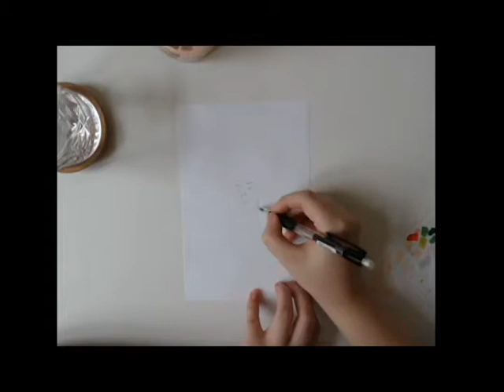Elin Borg: Inktober #2 Tranquil